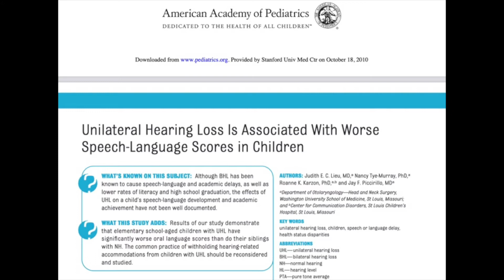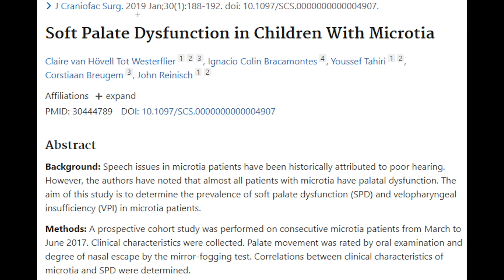Understanding the Connection Between Hearing and Speech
When the ears don't function properly, children can develop speech impediments, and their brains don't learn auditory processing. It's important to treat a child's hearing early so they can develop properly. Dr. John Reinisch has published research on the connection between hearing and speech.